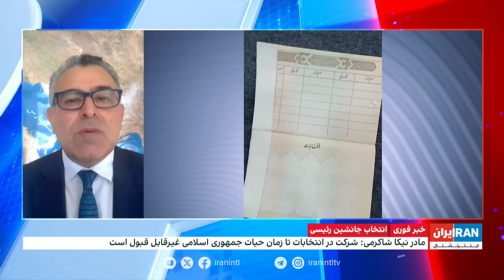انتخاب جانشین رئیسی؛ آیا انتخابات ریاست جمهوری ایران رقابتی خواهد بود؟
محمد خاتمی از نبودن شرایط شرکت در انتخابات و بی‌معنا شدن آن گفت

گفت‌وگو با مراد ویسی، ایران اینترنشنال